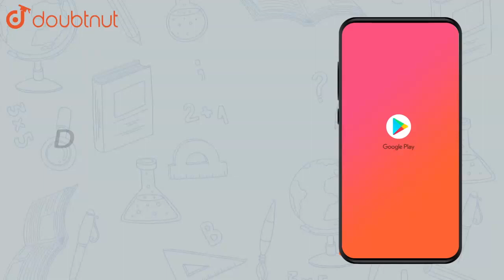PQ and RS are long parallel conductors separated by certain distance. | Class 12 Physics | Doubtnut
PQ and RS are long parallel conductors separated by certain distance. M is the midpoint between them (see the figure). The net magnetic field at M is B. Now the current 2 A is switched off. The field at M now becomes br img src=httpsd10lpgp6xz60nq.cloudfront.netphysics_imagesMTG_CET_EXP_SP_10_E01_056_Q01.png width=80%

Online Class में Admission लेने के लिए यहाँ click करें :
👉Class 12 | CBSE Boards | English Medium :

👉 Have Any Query? Ask Us.